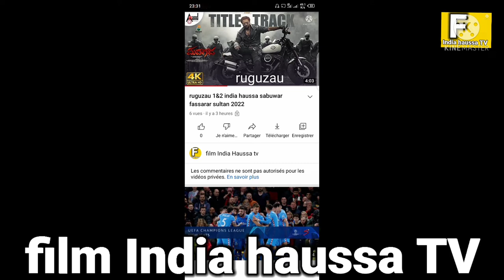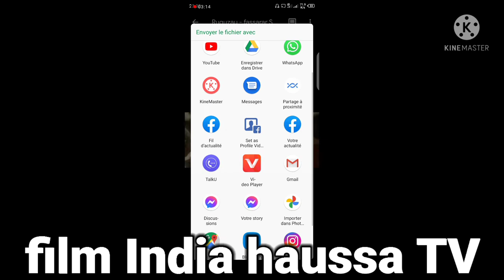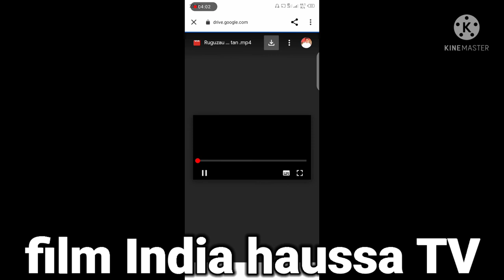film india haussa ruguzau1&2 sabuwar fassarar sultan 2022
ruguzau1&2 sabuwar fassarar sultan 1&2